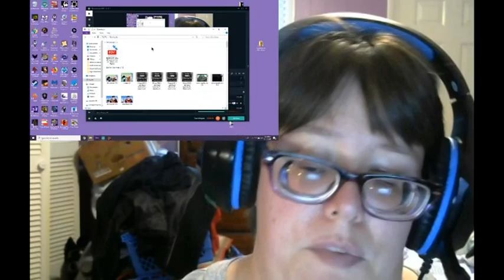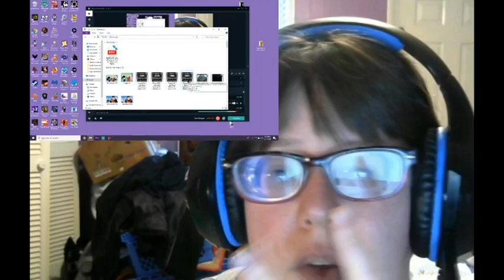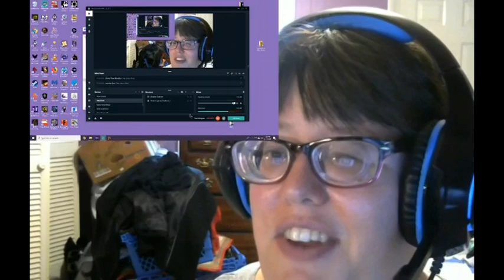Dragon Ball Z Abridged Blind Reaction Episode 24